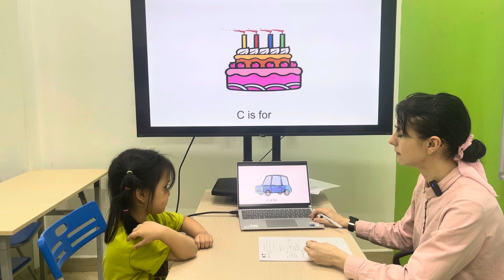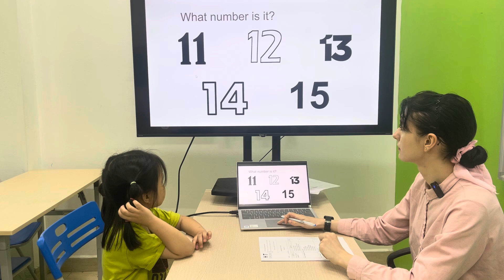Linh Chi MLI1A/E